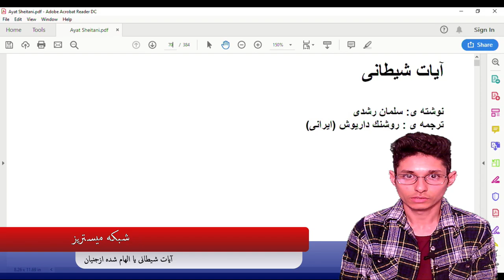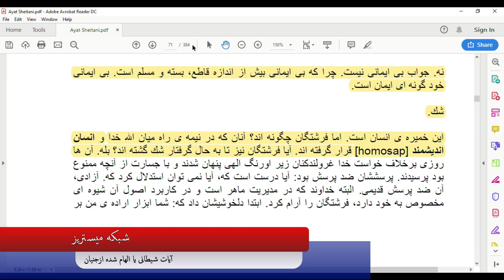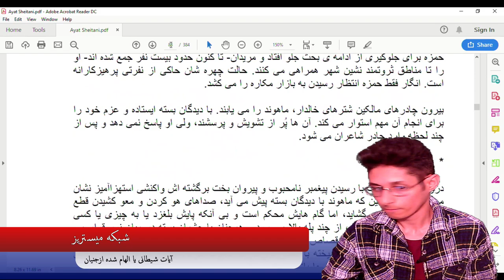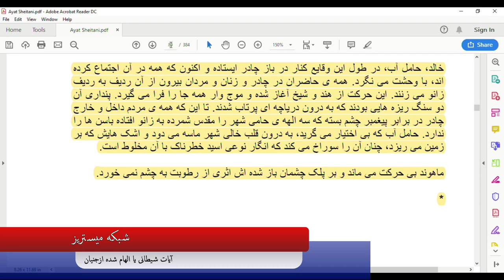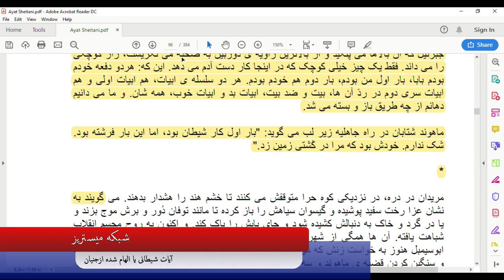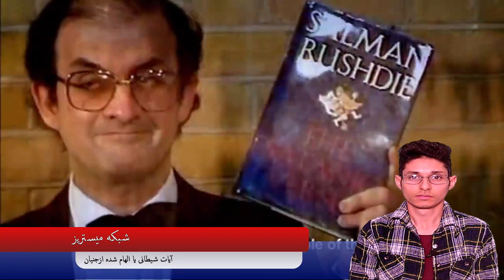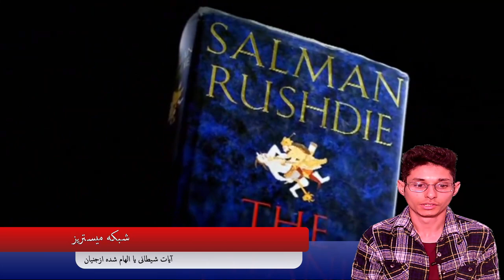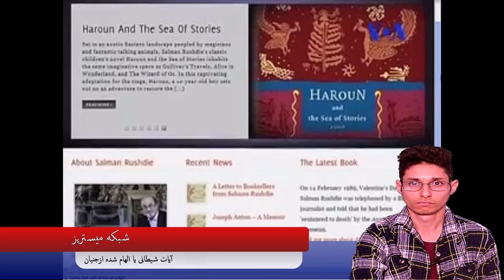Ali Farhang MehrTV آیات شیطانی سلمان رشدی - روایت غرانیق و ایات الهام شده از طرف شیطان در قران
Ali Farhang MehrTV  کتاب ایات شیطانی satanic verses نوشته احمد سلمان رشدی salman roshdi نویسنده مسلمان در مورد اسلام است. محمد پیامبر آیات شیطانی که شیطان و جنیان به حضرت محمد وحی و نازل کردند را از قران حذف کرد و جبرئیل آیات دیگری به محمد داد. روایت غرانیق نام  دیگر این ایات است که میگوید سه بت لات و منات وعزی دختران خدا هستند و امید شفاعت آنها میرود. بت پرستی و شیطان پرستی تاریخچه قریش است. جبرئیل گفت: آیا دختران را به خدا و پسران را برای خود انتخاب میکنید؟! چه تقسیم ناعادلانه ایست!

مقدمه 00:00
باز خوانی کتاب فصل اسلام 01:49
وحی شیطان 07:15
نحوه تلقین شیطان به محمد 15:55
آیات جبرئیل 17:07
خلاصه داستان آیات شیطانی 18:00
معرفی سلمان رشدی 21:00
نمودار شیطانی در قرآن 27:41

شناخت بدون قضاوت سلمان رشدی و  روایت غرانیق از کتاب  ایات شیطانی قرآن محمد پیامبر
میخوایم بدون قضاوت و تعصب به روایت غرانیق از کتاب آیات شیطانی سلمان دشدی بپردازیم. در این داستان که در مورد فردی به نام ماهوند است، اطرافیان ماهوند شباهت بسیاری به یاران پیامبر دارند مثل حمزه و بلال و سلمان فارسی... ماهوند به بالای کوه حرامیرود که از فرشته پیام بگیرد و فرشته به او میگوید که اگر به مردم بگویی که سه بت لات و منات و عزی را به عنوان دختران خدا و پرندگان خدا قبول کنند و بپرستند من تو را به عضویت شورای جاهلیه منصوب میکنم. او این آیات را برای مردم میخواند بعد از وقایعی بازخورد خوبی از مردم درمورد دین جدیدش نمیگیرد وبه بالای کوه میرود تا دوباره آیات دیگری بگیرد، این بار فرشته به او این آیات را میدهد که : چشم او خطا نکرد و منحرف نشد، آیا پسران را برای خود نگه میدارید و دختران را برای خود نگه میدارید؟ این چه تقسیمی است؟...این داستان به روایت غرانیق معروف است.

Without judging and prejudice, we want to deal with Gharaniq's narration from the book of satanic verses of Salman Dashdi He goes to the top of the mountain to receive a message from the angel and the angel tells him that if you tell the people to accept and worship the three idols of Lot, Manat and Aziz as the daughters of God and the birds of God, I will appoint you as a member of the Council of Ignorance. .. He reads these verses to the people. After the events, he does not get good feedback from the people about his new religion and goes to the top of the mountain until Dub Take another verse, this time the angel gives him the following verses: His eyes did not err and he did not deviate, do you keep the boys for yourself and keep the girls for yourself? What kind of division is this? ... This story is known as Gharaniq's story .

لینک ویدیوی بررسی اصل واقعه آیات شیطانی:

لینک بالا به زبان فارسی است.

Эътироф бидуни ҳукми Салмон Рушдӣ ва Ғараниқ нақл аз китоби Оятҳои шайтонии Қуръони Паёмбар Муҳаммад

Бе ҳукм ва таассуб, мо мехоҳем бо ривояти Ғараниқ аз китоби Оятҳои шайтонӣ Салмон Дашдӣ сару кор гирем Дар ин ҳикоя, ки дар бораи шахсе бо номи Маҳванд аст, атрофиёни Маҳванд ба саҳобагони Паёмбар хеле шабеҳанд, ба монанди чун Ҳамза, Билол ва Салмони Форсӣ барои гирифтани паёме аз фаришта ба болои кӯҳи мамнӯъ равед ва фаришта ба ӯ мегӯяд, ки агар шумо ба мардум бигӯед, ки се бути Лот, Манот ва Узиро ҳамчун духтарони Худо ва паррандагони Худо, ман шуморо узви Шӯрои ҷоҳилият таъин мекунам .. Вай ин оятҳоро барои мардум қироат мекунад, пас аз чанд воқеа, аз мардум дар бораи дини наваш эроди хуб нагирифта, ба сӯи қуллаи кӯҳ барои хондани ояҳои дигар.Ин дафъа фаришта ба ӯ ин сатрҳоро медиҳад: Оё шумо писарон барои худ ва духтаронро барои худ нигоҳ доред? Ин тақсим чист? ... Ин ҳикоя бо ривояти Ғараниқ маълум аст .

Истиноди видеоӣ барои таҳқиқи пайдоиши ҳодисаи бад:

Истиноди боло бо забони форсӣ аст .